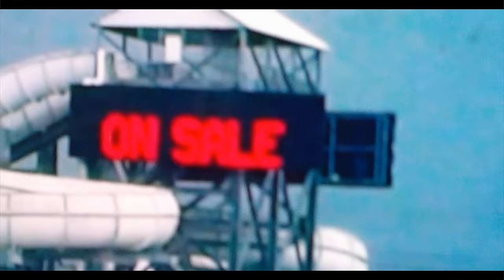Jane Remover — Census Designated (Official Music Video)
video directed & edited by Quadeca
makeup by Ava Taconelli
written & produced by Jane Remover
mixed by Kayla Reagan
mastered by Hector Vega
mgmt & A&R Jesse Taconelli